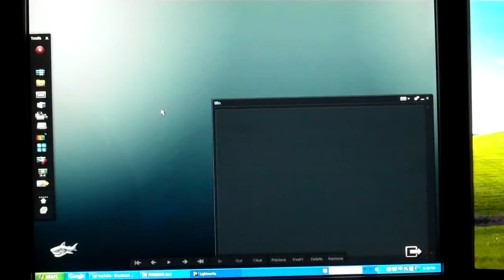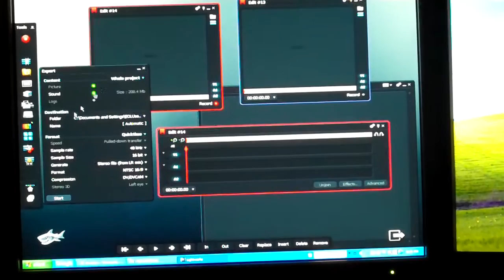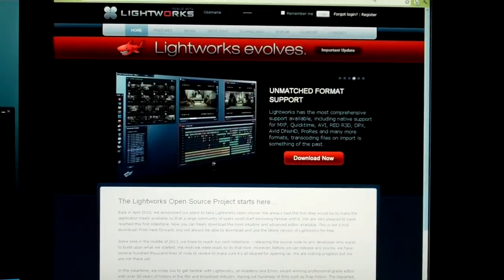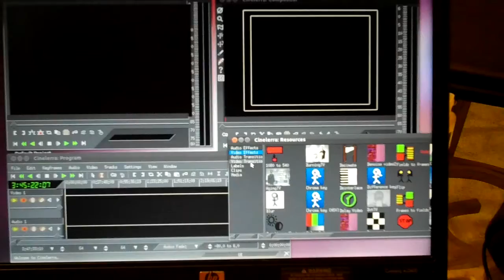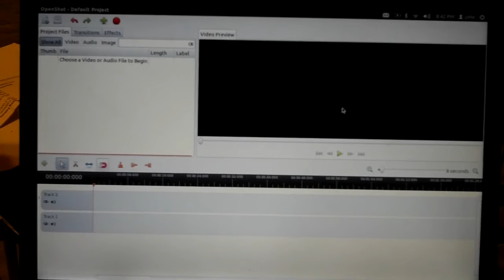Free Video Editing Programs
I have found couple fairly powerful free video editing programs.  For widows the best nonlinear video editing program that I found was Lightworks . Cinelerra is the king of video editing in the world of ubuntu.  Both programs are have issues with crashing end errors but because they are free its probably worth checking them out